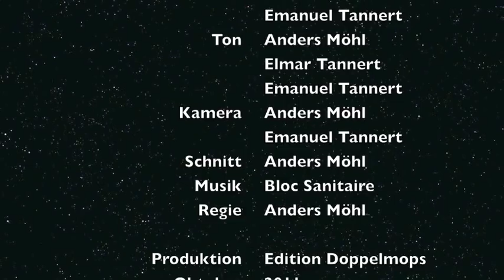Buchmesse today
Eine brandaktuelle Reportage von der Buchmesse und ihrem Gastland Soufflakien - von und mit Katrin Beck, Anders Möhl, Petra Nacke, Oleg Rullit, Elmar Tannert, Emanuel Tannert und Stargast Marcel Reich-Ranicki. Besteckdesign: Anders Theorell.